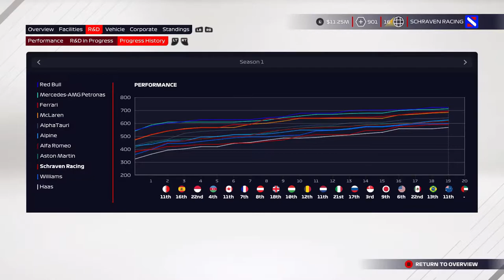F1 2021 MyTeam Career Mode #20: VERSTAPPEN VS PEREZ!!! (Nederlands/Dutch)